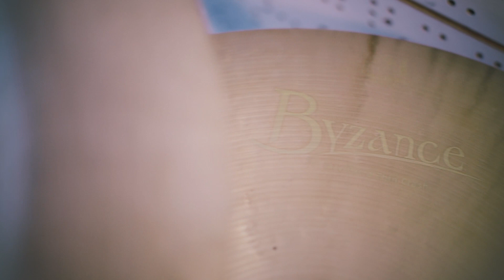【帶你聽MEINL】小樺Hua的首選慣用銅鈸配置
你是否有在擁有豐富類型的
MEINL鈸海中迷失的經驗呢～
【帶你聽MEINL】直接帶你瞧瞧代言人用些什麼鈸！

這次由經驗豐富的小樺Hua
來跟大家分享他眾多setting中
最常用到的銅鈸配置

其中有許多Byzance Jazz這型號
來聽聽他選妃的想法吧～

►  Meinl Cymbals（以介紹順序排列）
13" Byzance Brilliant Serpents Hihat
6" Byzance Traditional Splash
17" Byzance Jazz Extra Thin Crash
10" Byzance Vintage Trash Splash
22" Byzance Jazz Big Apple Ride
16" Byzance Jazz Thin Crash
20" Byzance Vintage Equilibrium China
18" Byzance Jazz Extra Thin Crash